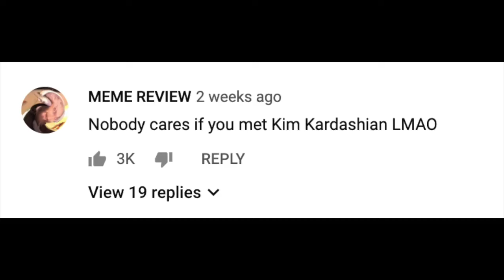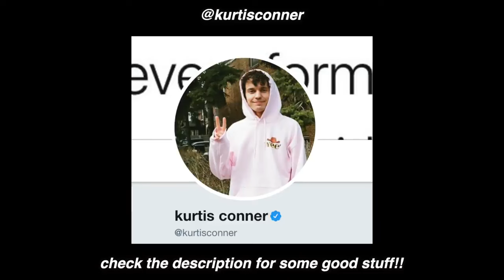The Internet's Cringiest Dating Show (REUPLOAD)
WHY WERE THESE VIDEOS DELETED?
A lot of horrible things came out about Dean, most notably him in blackface in 2013 I believe. Old racist/homophobic/sexist tweets resurfaced as well + some other things as well. If you search "Dean" in Kurtis' subreddit you'll get more context

Finding love is tough, so thank god we have things like YouTube dating shows. More specifically, thank god we have "Bestie Picks Bae" made by Seventeen magazine. I was sent this video by one of my subscribers and I realized I couldn't tackle it on my own, so I brought along my best buddy Dean along for the ride. Enjoy the internet's worst dating show!

1488 Queen Street West
Toronto, Ontario
Canada
M6K 1L0

comment "i love jon a ton" if ur reading this